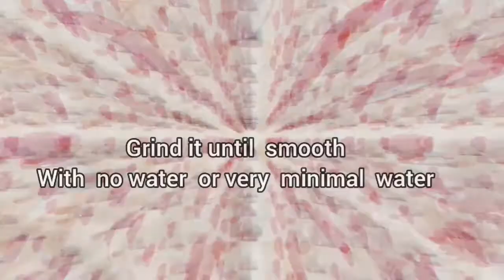Medu vada (how to make medu vada)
Medu vada, another delicacy of south India.
it one the most popular dish among South Indian and all over India it is basically a fried donut-shaped vada made out of urad dal.medu vada is a very simple,tasty dish acquire some time for its preparation but all the waiting will be fruitful for this delicious, flavourful recipe. Today I am gonna show you how to make this delicious made this Medu vada's. I learn this recipe from my mom and grandmother. so what are you waiting for .start collecting the ingredients and begin to make this medu vada

buy  recipes books from the popular chefs

The Secret’s in the Spice Mix: Fifty Unique Homemade Spice Mixes with Recipes

100 Favourite Hand Picked Recipes